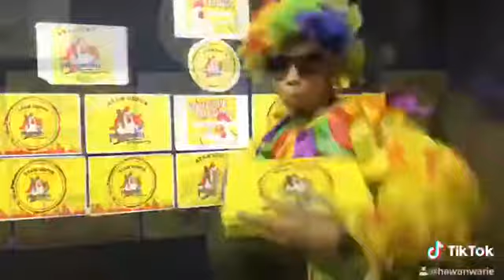Karya Orang Pekak : Pekak join Peraduan. Alhamdulillah dapat hadiah RM500.00